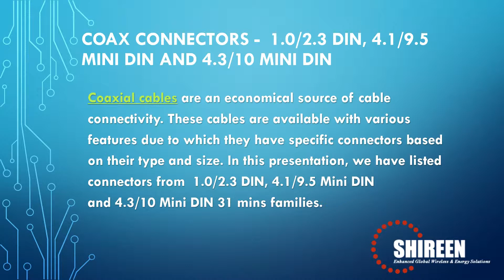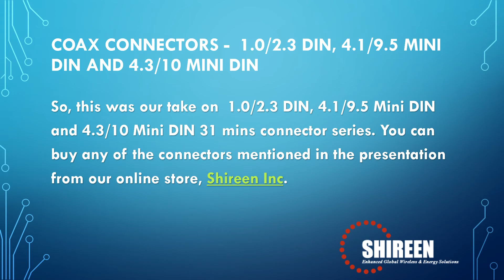Coax Connectors - 1.0/2.3 DIN, 4.1/9.5 Mini DIN and 4.3/10 Mini DIN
Coaxial cables are an economical source of cable connectivity. These cables are available with various features due to which they have specific connectors based on their type and size. In this presentation, we have listed connectors from  1.0/2.3 DIN, 4.1/9.5 Mini DIN and 4.3/10 Mini DIN
31 mins families.